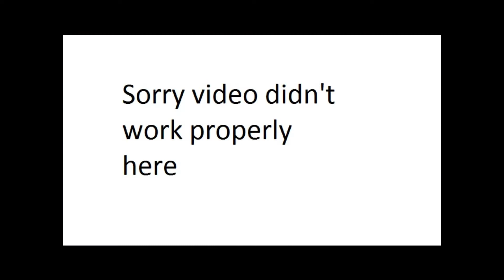Let's Play Army Of Two (With Josh) (23) Shopping